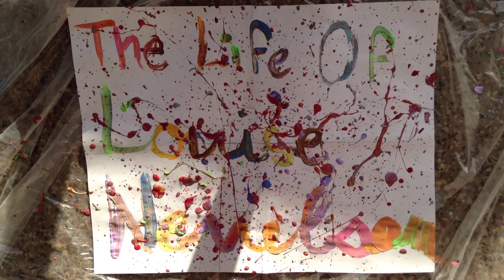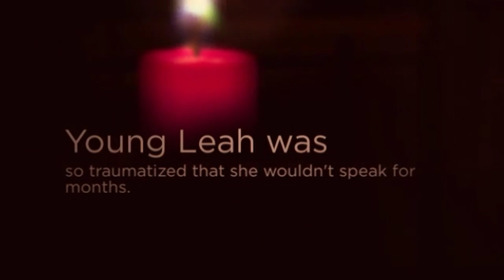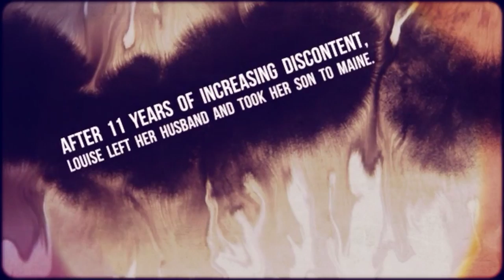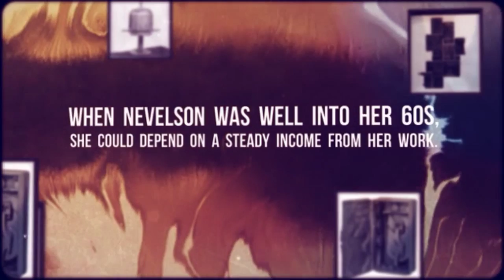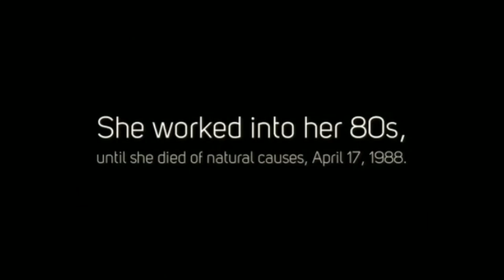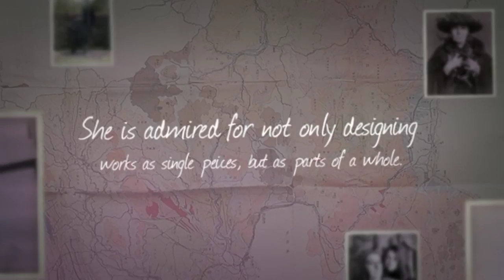The Life Of Louise Nevelson